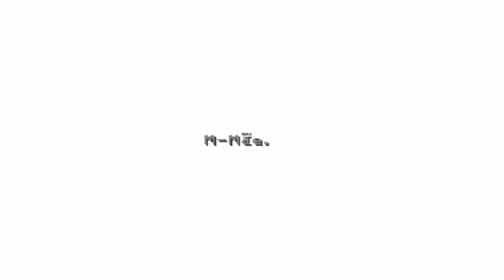Final Fantasy IX - #25 : Como Treinar seu Invocador !!!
Com testes irrelevantes aeee

Fala pessoal, Zidane e sua trupe foi parar em Pinnacle Rocks, onde conhecemos um velho chamado Ramuh, que nos faz um teste para conceder seu poder. meeeeeeeeeehhhhhhhhh

Vamos jogar / Detonado de Final Fantasy IX (FF9) para Playstation 1 (PS1) em Português !!!